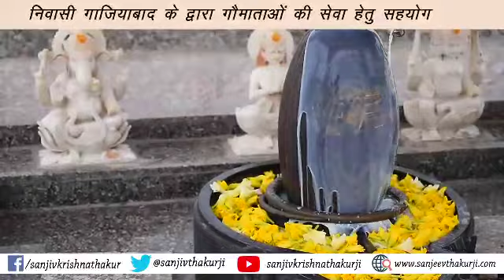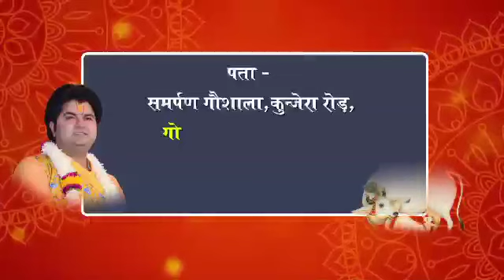रामेश्वरी देवी जी निवासी गाजियबाद के द्वारा गौमाताओं की सेवा हेतु सहयोग